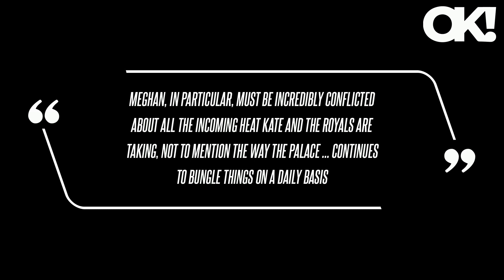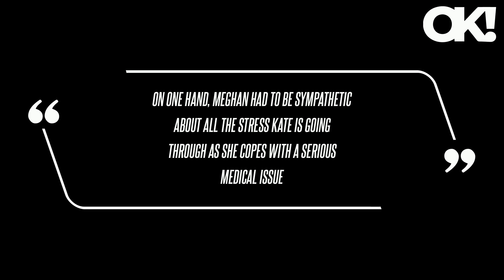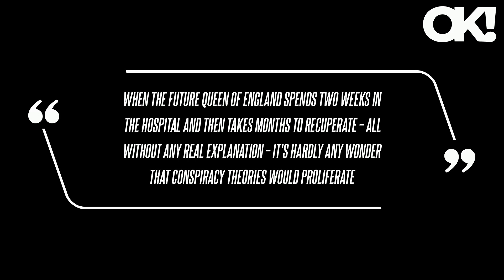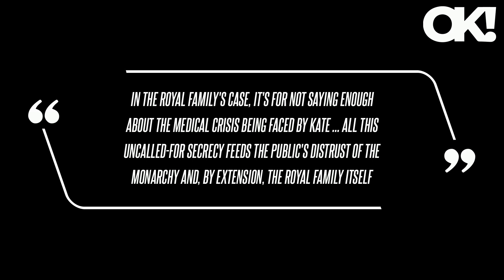Meghan Markle Is 'Incredibly Conflicted' After Seeing Kate Middleton Be Ripped Apart for Her Botched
Although Meghan Markle alluded to her sister-in-law failing to defend her against the tabloids, royal experts believe the Duchess of Sussex has complex emotions about Kate's most recent scandal. "But there's no doubt that Meghan and [her husband, Prince] Harry are also keeping a very close eye on what's happening back in the U.K." British tabloids reported the royal wives argued over Princess Charlotte's bridesmaid's dress during Meghan and Prince Harry's nuptials.